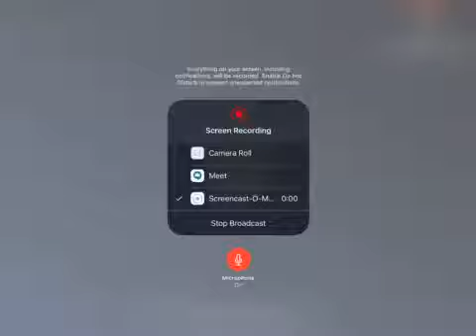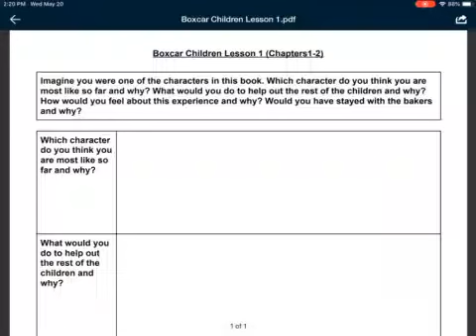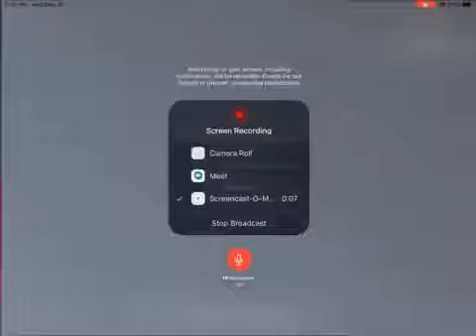Boxcar Children Lesson 1 Part 2